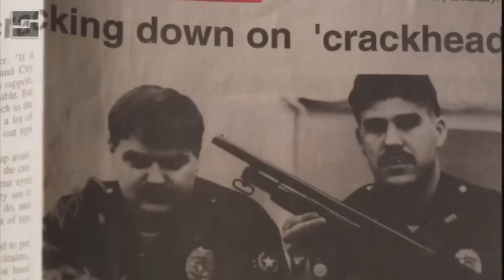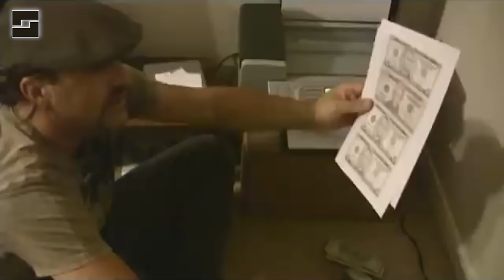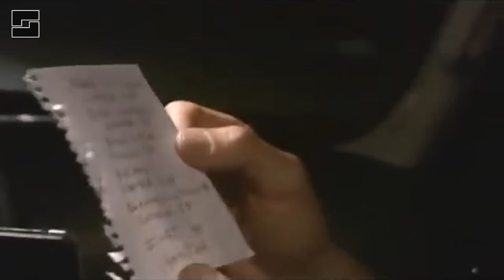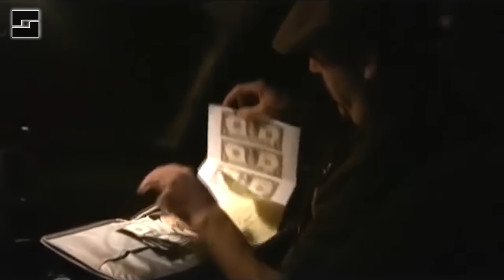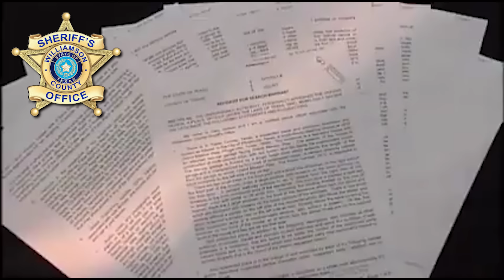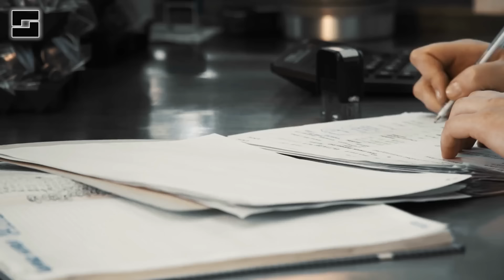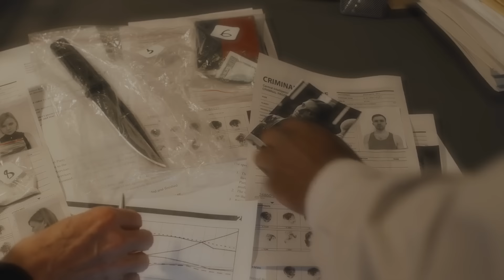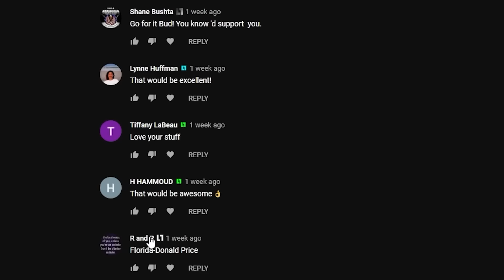BUSTED! - Cops Raid Fake Grow House! - Update (Part 2)